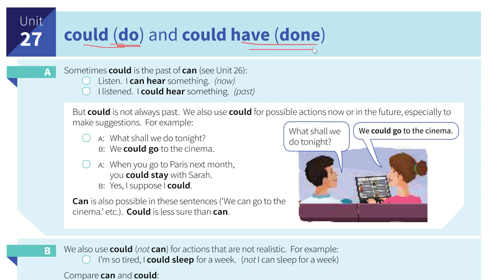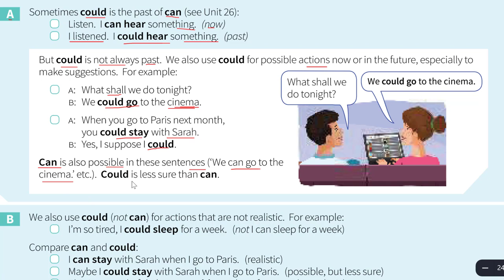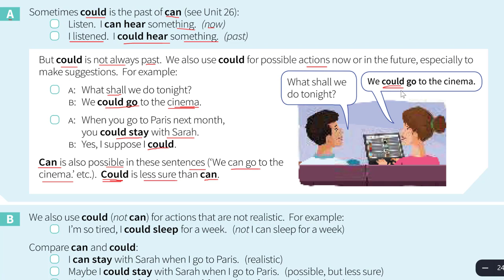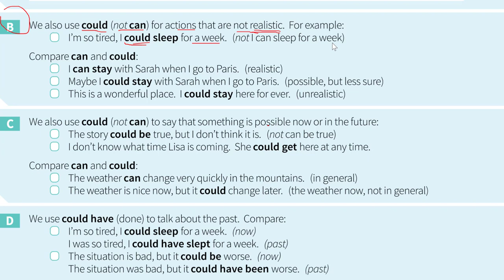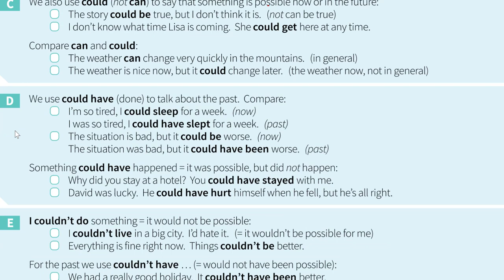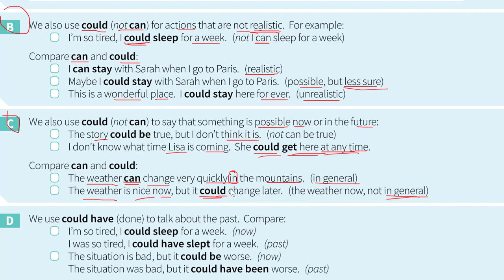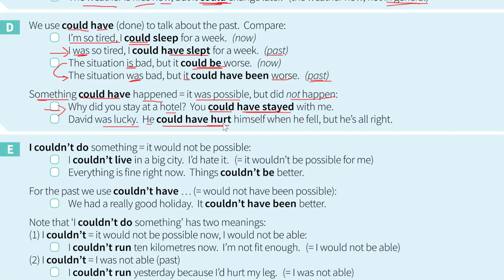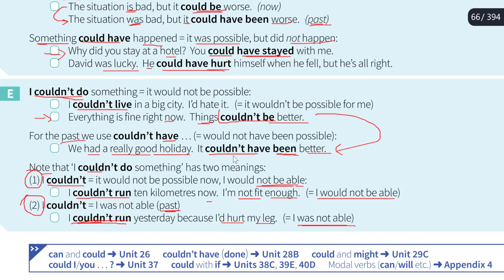G2.53 Unit 27a May and Might 1ប្រហែល